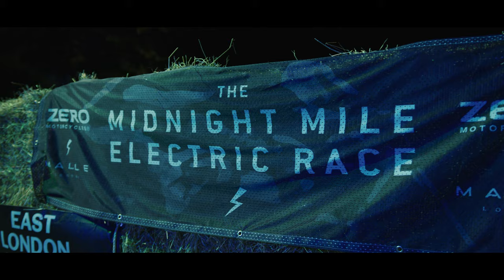The Inappropriate Motorcycle Race - SINNIS x Malle Mile 2022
Welcome to a Day At The Malle With Sinnis Motorcycles.

The malle mile 2022 was held on the grounds of the beautiful grimsthorpe castle and is the greatest and most inappropriate motorcycle race & festival in the country. A celebration of the motorcycle in all its forms, with a non-stop programme of very inappropriate racing.

Here at Sinnis, we aim to make the world of motorcycling accessible for everyone. Specializing in small-capacity machines that suit every riding style. Whether you're new to motorcycles or are returning, Sinnis are a reliable and approachable UK brand that you can trust.